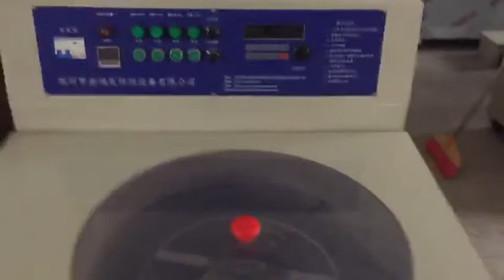3D 24K Hard Gold Electroforming Machine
Electroforming machine structure